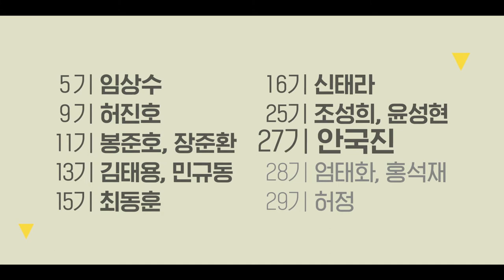KAFA FILMS 2017 Trailer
싹수 있는 감독들의 장편 데뷔전!
KAFA FILMS 2017
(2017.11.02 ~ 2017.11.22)